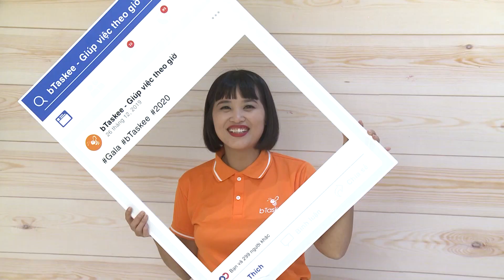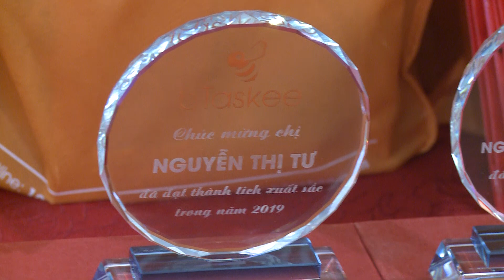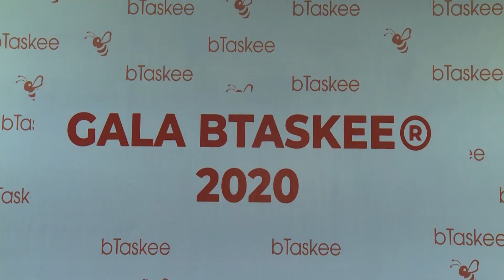Gala bTaskee 2020 - Tổng kết cuối năm | Giúp Việc Theo Giờ - bTaskee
⚠️ Bạn đang tìm Người Giúp Việc NHƯNG ⚠️

- Phải lo lắng về chỗ ăn ở cho Người Giúp Việc.
- Bạn ngại ở chung với người lạ, mất đi sự riêng tư.
- Bạn lo lắng Người Giúp Việc có việc bận đột xuất dài ngày, không có người lo công việc.
- Khó khăn tìm được người ưng ý
👉 Vậy hãy để bTaskee giúp bạn!!!

👉🏻 Tại sao lại chọn bTaskee?

☑ bTaskee là ứng dụng đặt người giúp việc nhà qua app điện thoại.
☑ Thông tin người giúp việc rõ ràng, minh bạch.
☑ 95% khách hàng hài lòng.
☑ Đặt người giúp việc chưa đến 1 phút.
☑ Thanh toán thuận tiện, linh hoạt.
Hãy tải trải nghiệm ứng dụng bTaskee ngay hôm nay!